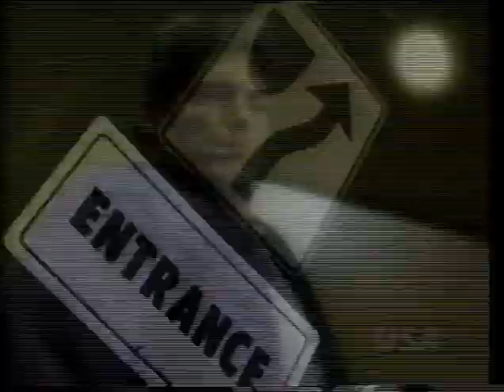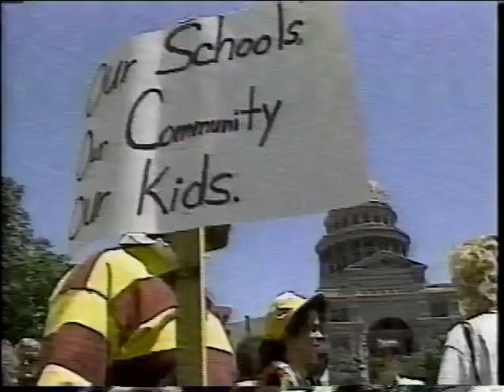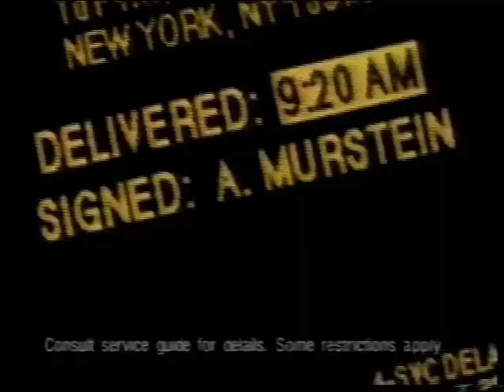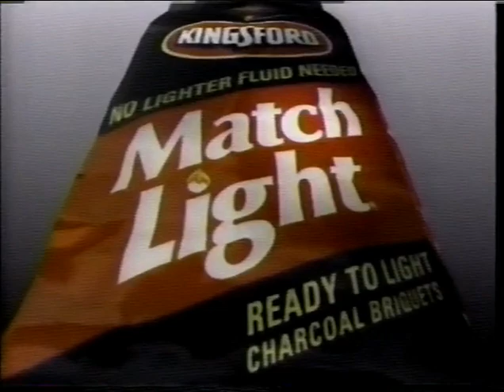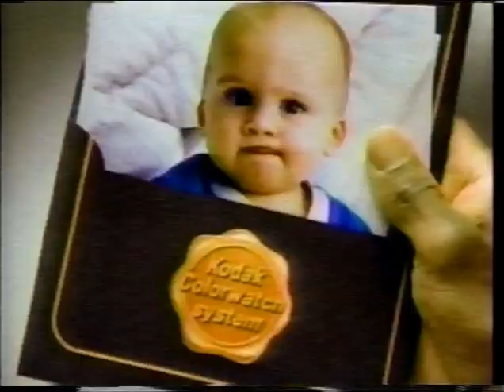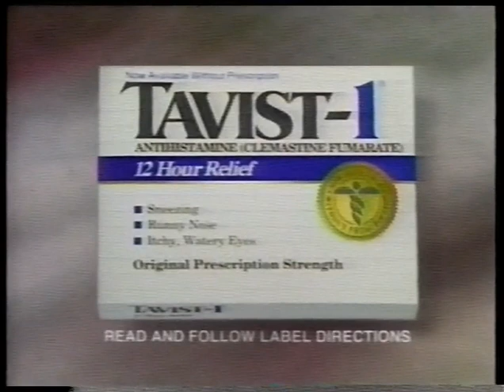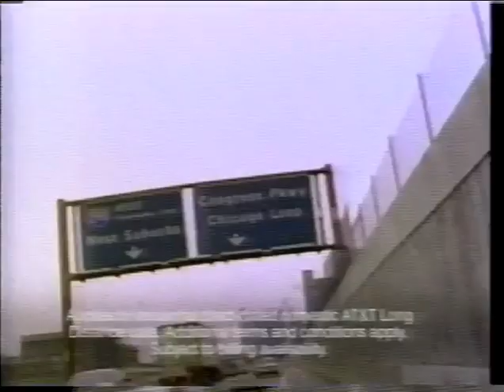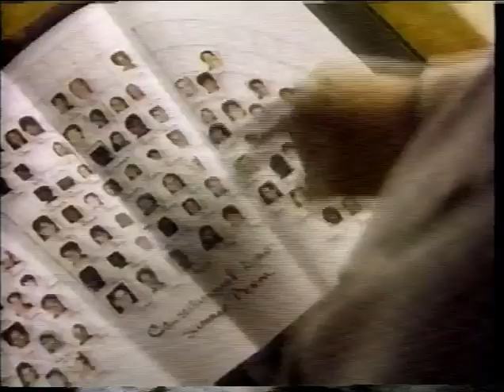NBC Commercials May 11 1993 Pt 3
Part 3 of a three part series of commercials from NBC 5 KXAS Fort Worth Dallas, Texas on May 11 1993. Taken during the Academy of Country Music Awards.